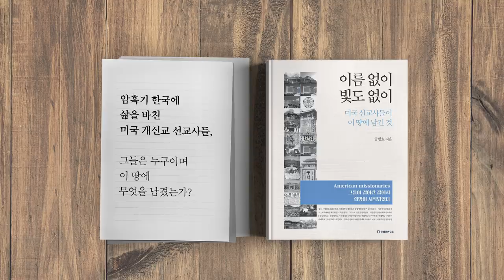국민주권감시단, 출범 / 공병호의 시사대담 배삼준 회장편 [공병호TV]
국민주권감시단, 출범 / 공병호의 시사대담 배삼준 회장편

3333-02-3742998 카카오은행 (예금주 : 공병호) / (텔레뱅킹 : 090 & 은행코드 : 90)